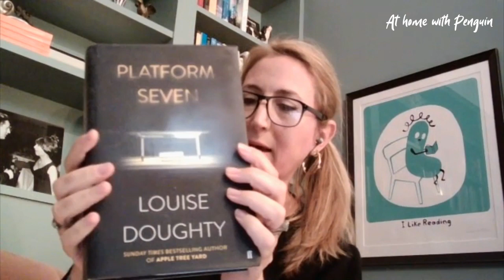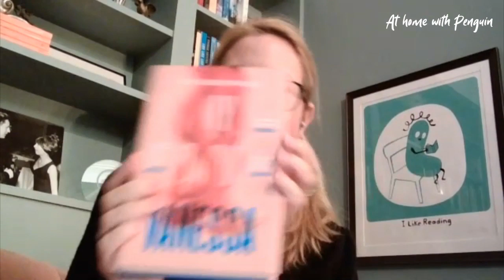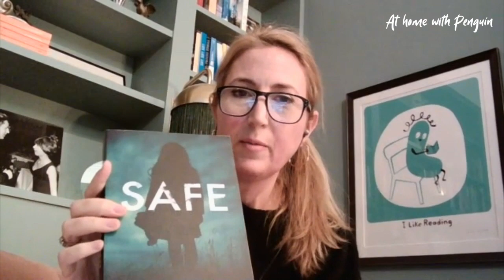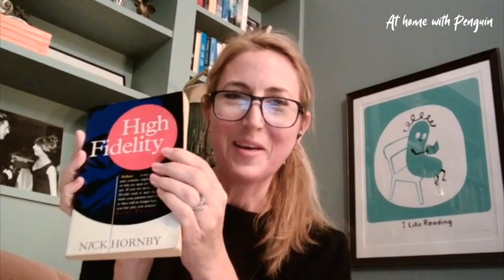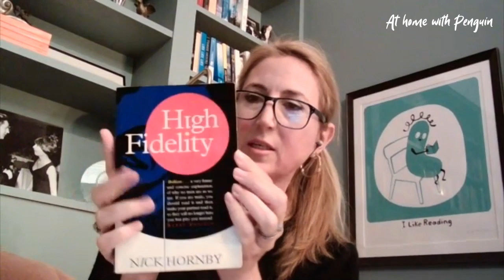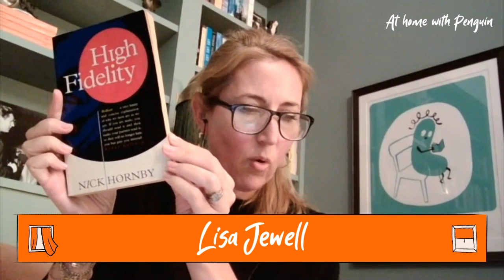At Home With Lisa Jewell | Live Q&A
Bestselling author of seventeen novels including The Family Upstairs and Ralph’s Party, Lisa Jewell joins us from her home to share her tips on finding creativity and inspiration, recommend her comfort reads, and answer your questions.